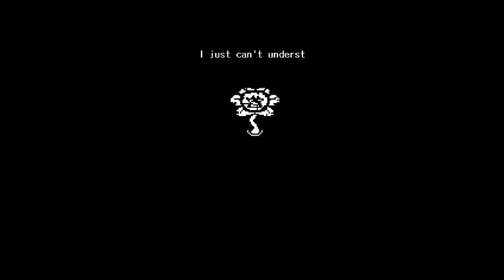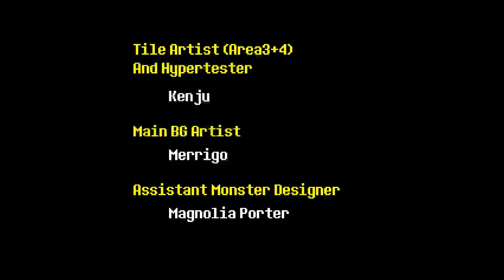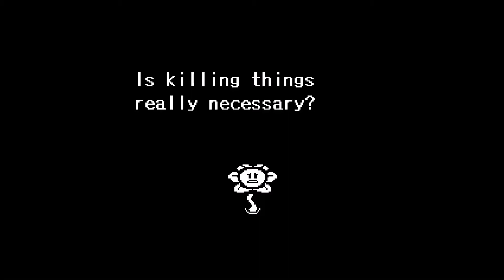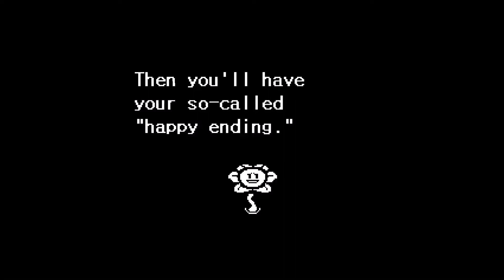Undertale - Episode 11(Neutral Finale) - The Final Choice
In this episode, we get to the end of the neutral route and get an unsatisfying ending.